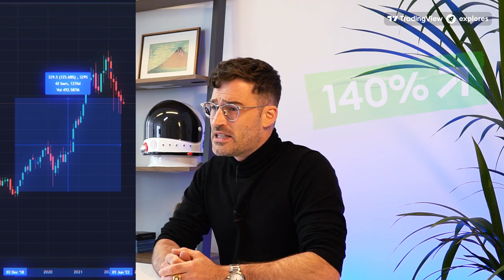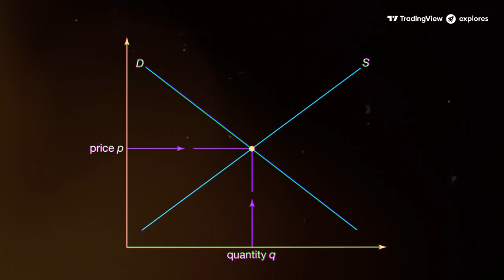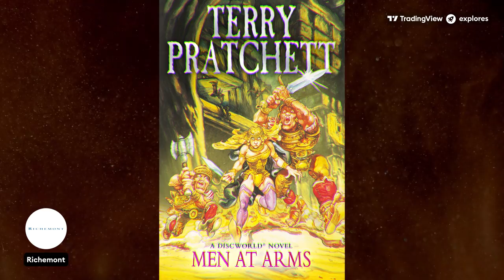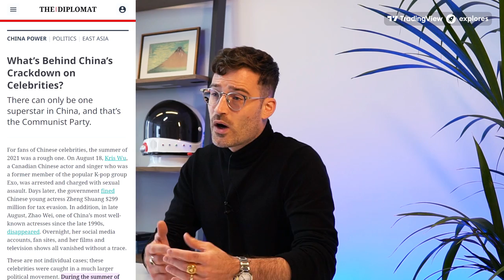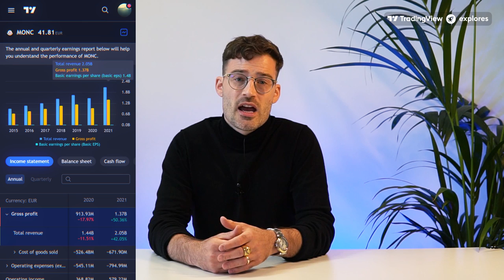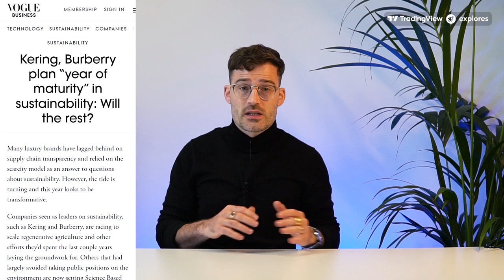Why luxury fashion stocks are killing it atm (the who’s who)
Covid came to town, and companies crumpled up right across the planet. Except luxury fashion houses, who're seemingly bulletproof – 13 of them ended up reporting double-digit net profit margins in 2020.

In our latest episode of TradingView explores, we take a deep dive into publicly-listed haute couture and why it's outperforming some stock markets for the sixth year in a row.

00:00 – Intro
00:52 – LVMH
03:13 – Kering
06:00 – Richemont
09:18 – Prada
12:17 – Moncler
14:37 – Burberry
16:59 – Ralph lauren
20:09 – Capri Holdings
22:34 – Brunello Cucinelli +  Zegna
24:47 – That's all